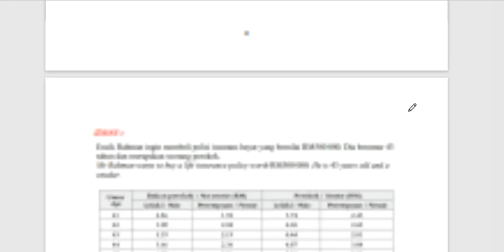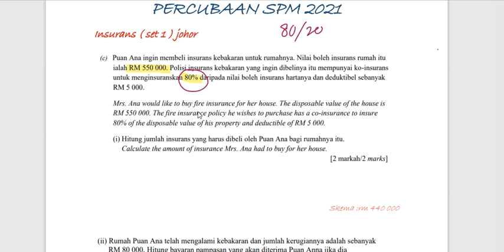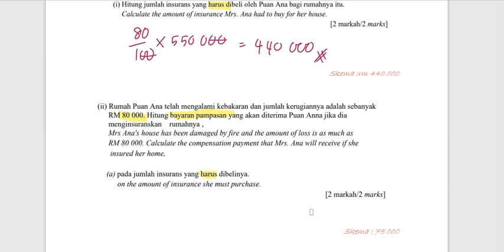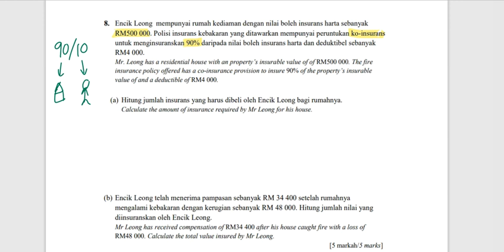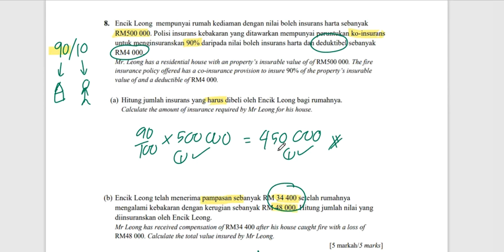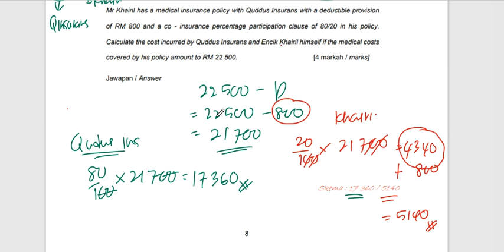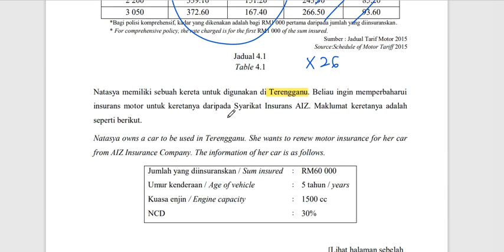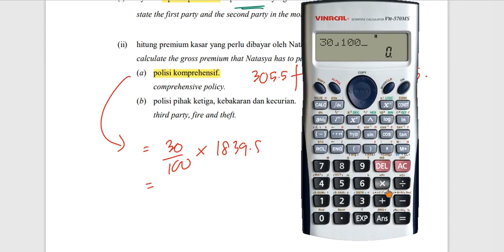Matematik kssm SPM : Part 1 Mlm sblm exam#matematikkssm